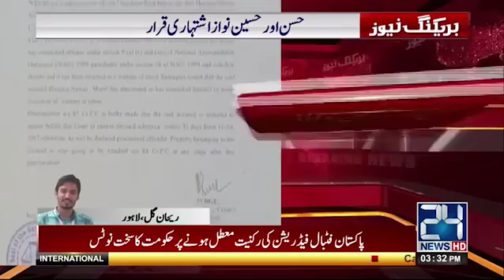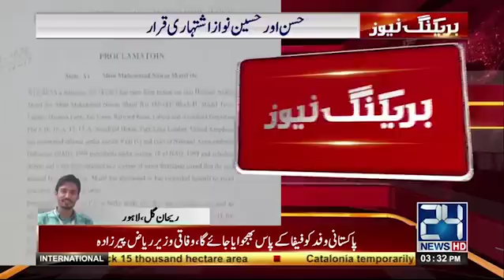NAB posts notices on Hassan, Hussain Nawaz's Lahore residence | 24 News HD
24 News HD is one of the leading news channels of Pakistan bringing you the latest current affairs from Pakistan and around the world.